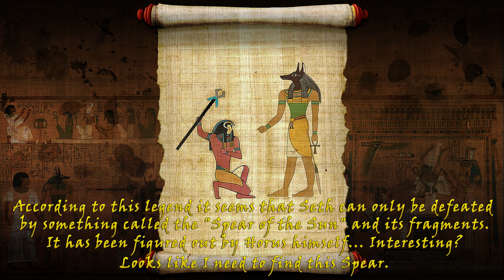Tomb Raider Custom Afterlife part 1 | z